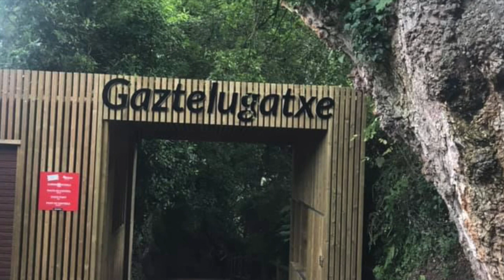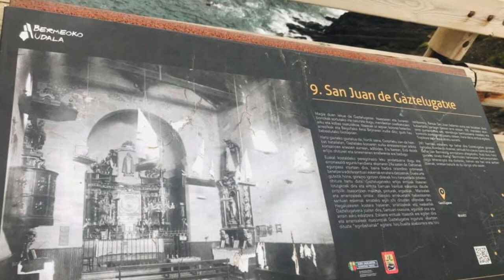DRAGONSTONE IN REAL LIFE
game of thrones in real life shooting scene